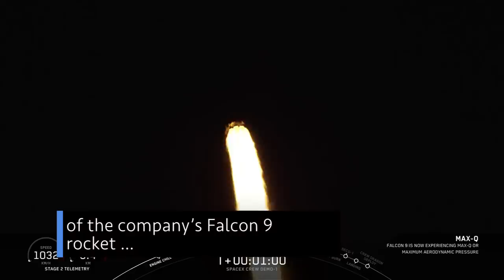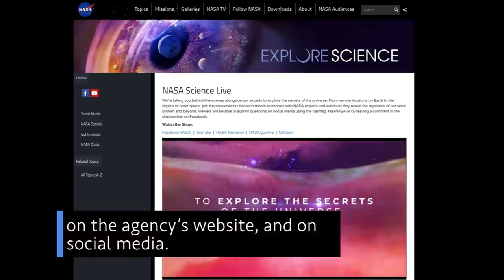An Important Step for Commercial Crew on This Week @NASA – March 2, 2019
An important step for the Commercial Crew Program, more testing with our Space Launch System rocket engine, and a new show that explores how we do, what we do … a few of the stories to tell you about – This Week at NASA!

This video is available for download from NASA's Image and Video Library